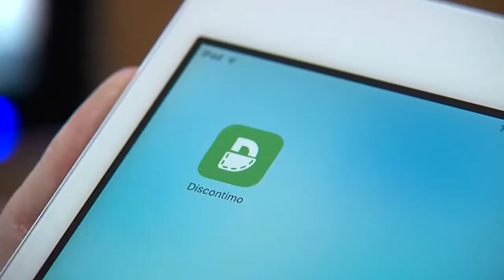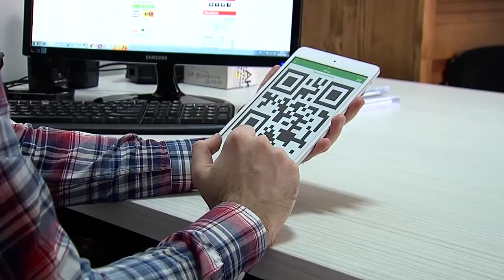Стартапери презентували мобільний сервіс знижок і сайт з рекомендаціями закладів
160201 Мобільний додаток, у якому можна заробляти на перегляді реклами, і сайт з рекомендаціями закладів міста. Кластер буковинських інноваційних технологій представив два чернівецькі айті-проекти.